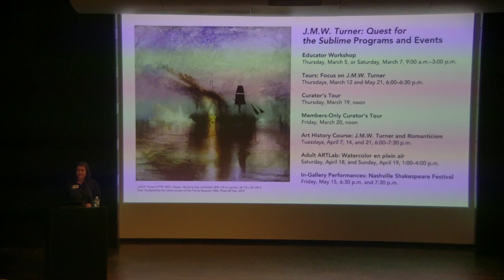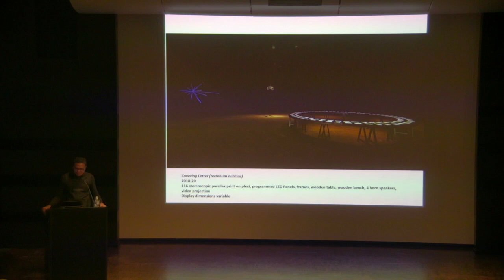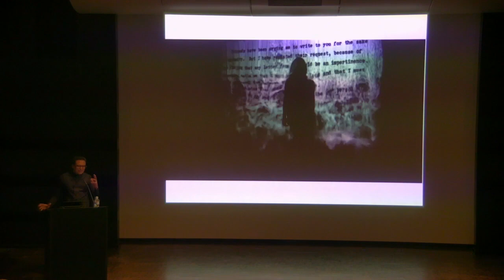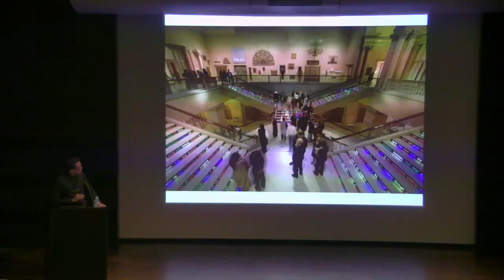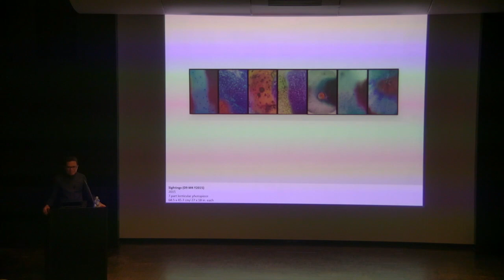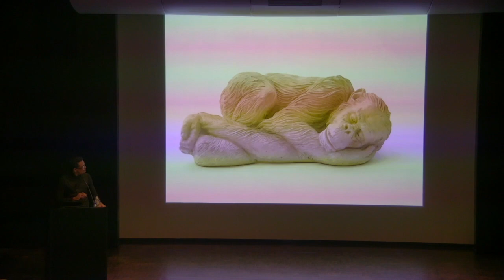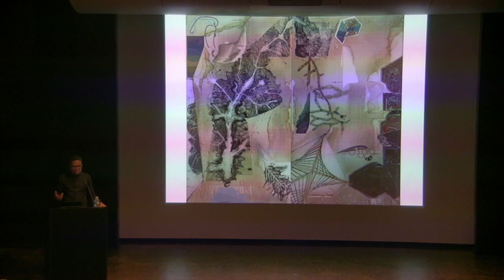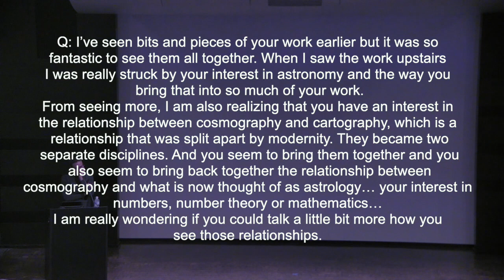Artist’s Perspective: Jitish Kallat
On Thursday, March 12, Mumbai-based artist Jitish Kallat shared a cross section of his work, exploring the many processes, themes, and ideas that recur throughout his wide-ranging artistic practice. Kallat’s works often engage with the ideas of time, transience, sustenance, the ecological, and the cosmological. These explorations take the form of investigative animation videos, photo-works, paintings, sculptures, and elemental drawings that participate in atmospheric phenomena such as wind and rain. In works such as Covering Letter (2012), which are on view at the Frist (March 13–October 12, 2020), a historic moment is invoked, prompting a contemplation on our present by mediating it through the past.